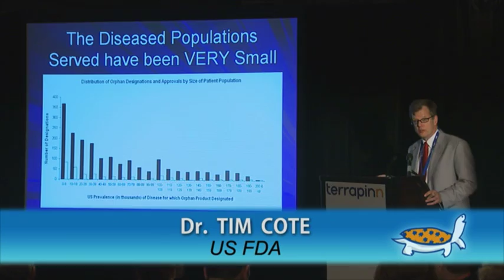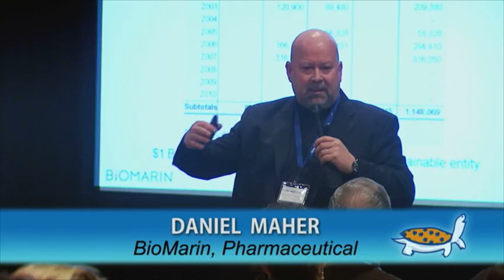Orphan drugs and rare diseases: pharma executives at the World Orphan Drug Congress USA 2011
Orphan drugs and rare diseases: pharma executives at the World Orphan Drug Congress USA 2011. North America's first industry-led orphan drug conference. Discover the opportunities and challenges for the commercialization of drugs to treat rare diseases.